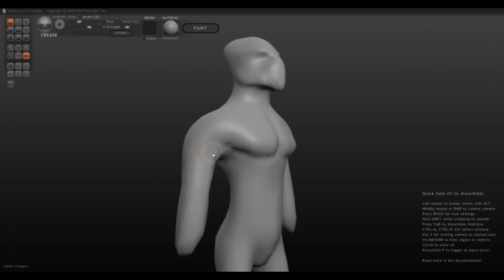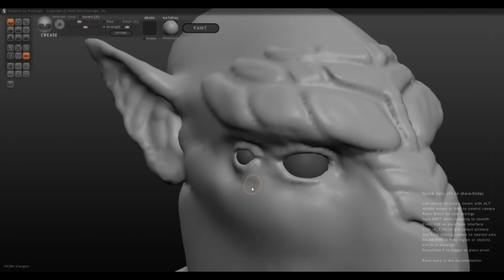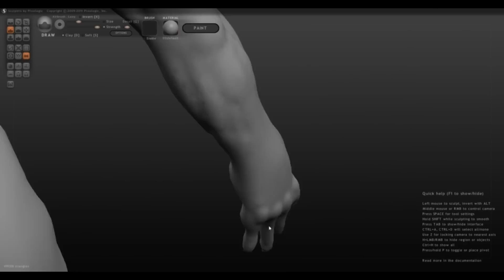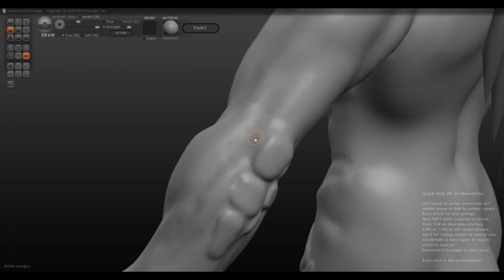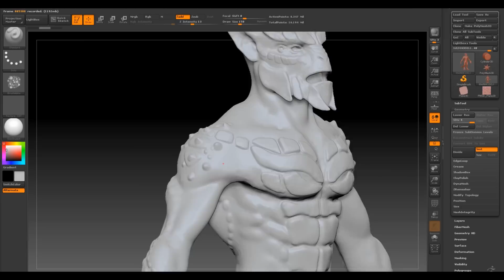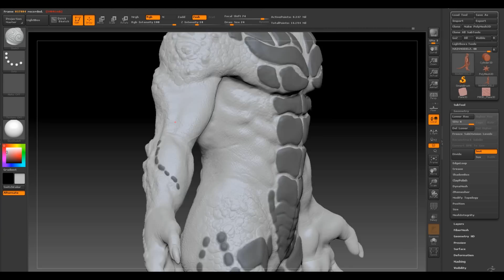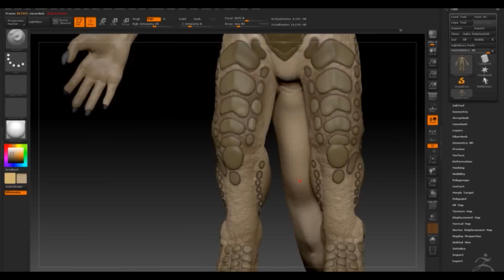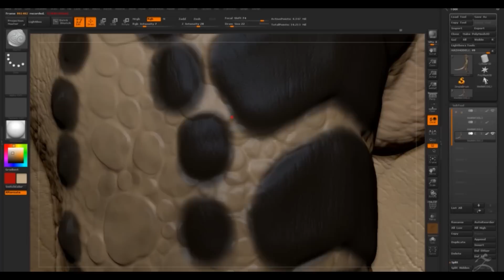Modelling and texturing an Alien with ZBrush and Sculptris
I gave a name to this alien, Healix.
Took me around 6 hours in total to make, 5 hours of recorded content. In the end of this video i turned this model into a game ready character.

Music In video Credits